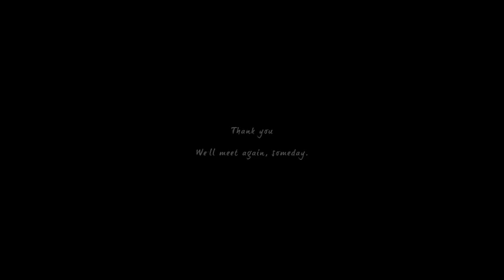敗北の少年 cover つきみぐー、-ボカロPが歌ってみた-